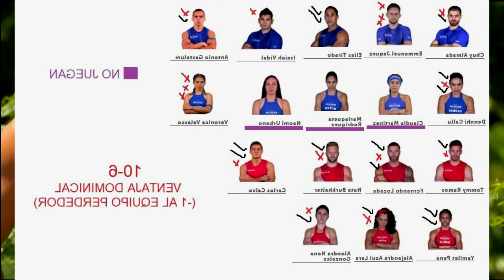EXATLON ESTADOS UNIDOS CAPITULO 82 EN VIVO HOY JUEVES 6 DE AGOSTO LOZADA CONTRA CONTENDIENTES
(ESTE CANAL NO APOYA LA PIRATERIA)